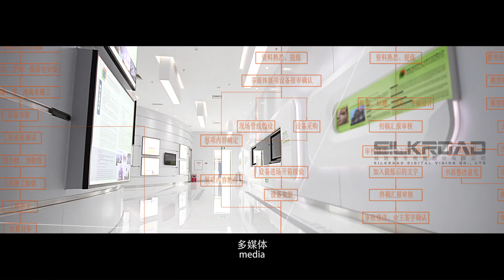Silkroad Group promotional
Architecture rendering& 3D Animation.
Combine CG technology and art to provide comprehensive digital visual services (including static, dynamic and system integration) for architecture, design, exhibition hall, advertising, animation, game, film and television, entertainment and other industries.
Architectural design renderings, animations, multimedia production,
1. Architectural design: interior design, residence, villa, landscape design, culture, exhibition hall and exhibition design;
2. Public buildings: such as schools, hospitals, hotels, commercial squares, high-rise buildings, etc.)
3. Corporate promotional videos, product promotional videos and advertising

We could provide high quality 3D animation and renderings to beat the competition .